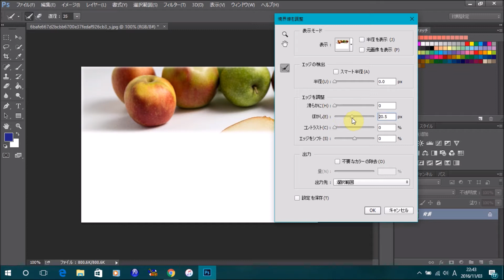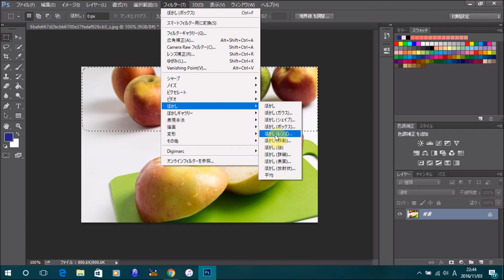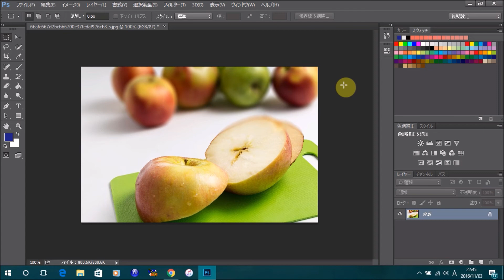Photoshop 写真の背景をぼかす方法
この動画では、Photoshopで「写真の背景をぼかす方法」を解説しています。